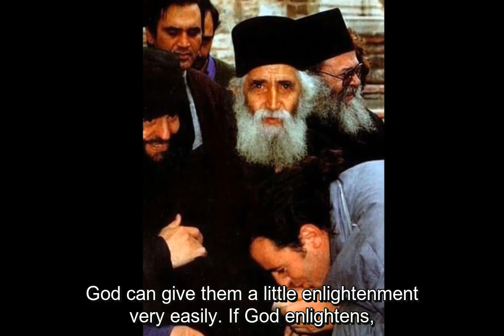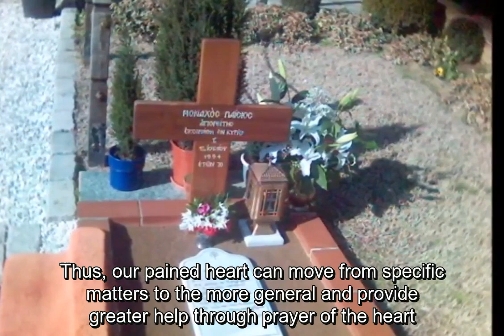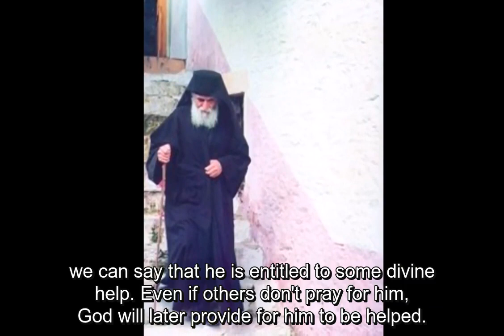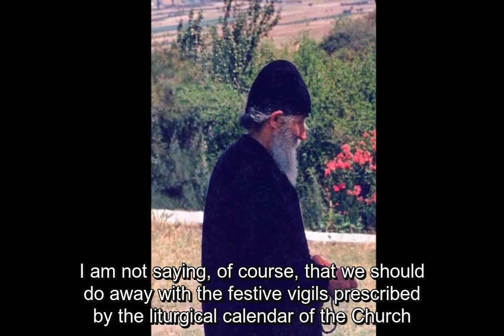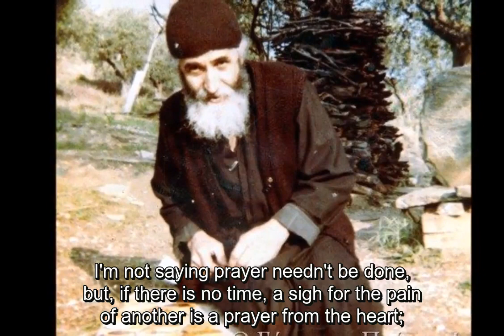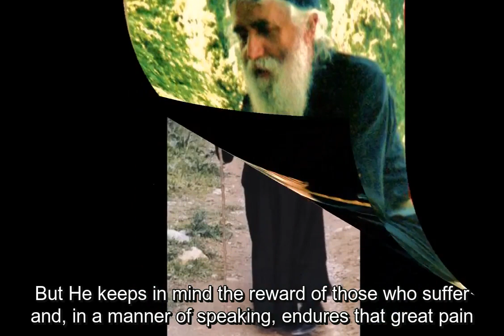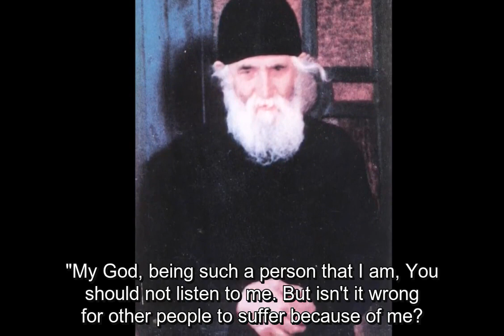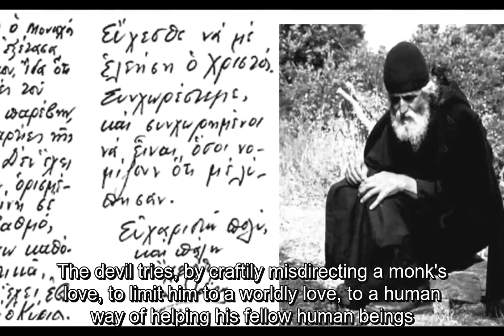St Paisios : Prayer is a powerful weapon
Sayings of St Paisios the Athonite (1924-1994)
Video by : Valandis- Veroia
Sound from : Radio "Holy Meteora"